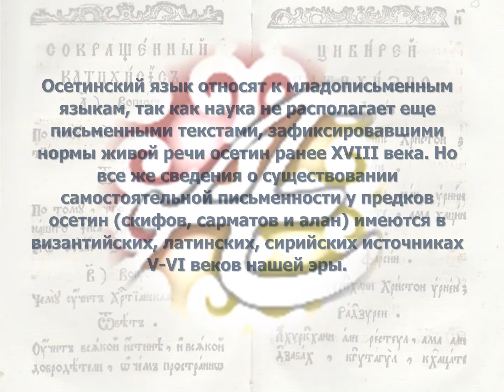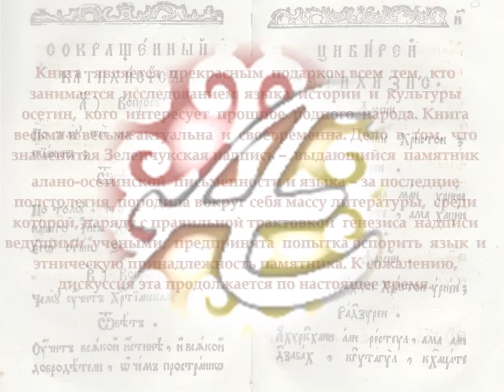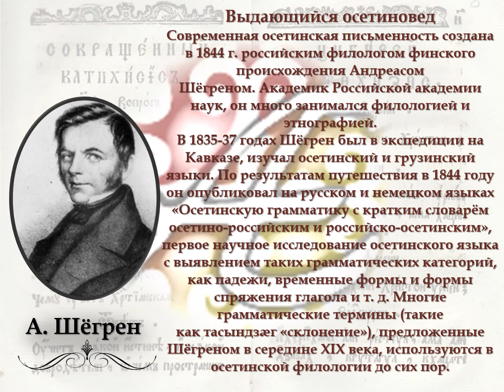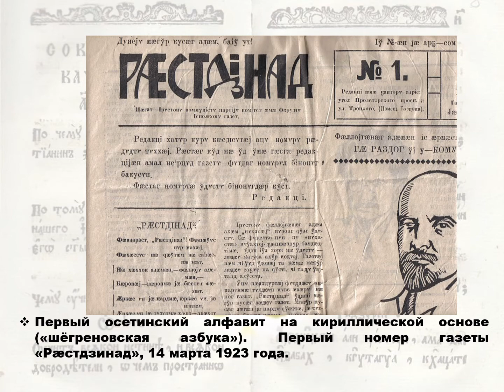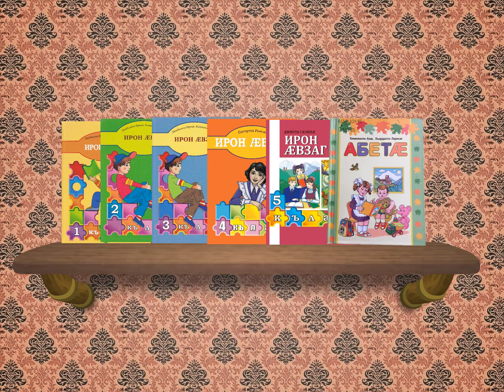"От первой осетинской грамматики А. Шёгрена к учебнику «Современный осетинский язык»"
Открытие книжно-иллюстративной выставки «От первой осетинской грамматики Андреаса Шёгрена(1844г.) к учебнику  «Современный осетинский язык».